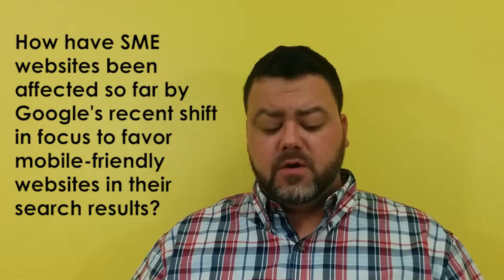How Have SME Websites Been Affected by Google’s Shift In Focus To Favor Mobile Friendly Websites?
Aaron Opfell of SearcherMagnet answers, "How Have SME Websites Been Effected So Far By Google’s Recent Shift In Focus To Favor Mobile Friendly Websites In Their Search Results From Mobile devices?"

For the full version including a text transcript, visit our